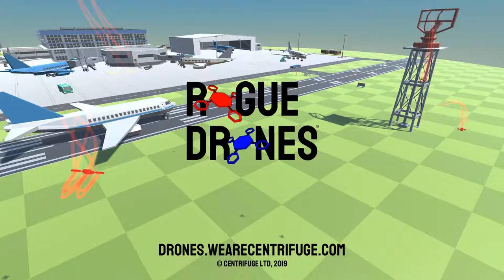Rogue Drones - First alpha trailer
You're working at the airport and the day seems to be going well, when suddenly you spot something out of the corner of your eye! It that a... drone?

Panic ensues – you don't want your airport shut down, so you come up with a cunning plan. You'll get your own drone out, duct-tape a stun gun to the top of it and take out those rogue drones!

Using your drone controller, you chase down and destroy the rogue drones throughout the airport. Dodge planes, helicopters, the air traffic control tower and home in on the drones one by one – and destroy them.

When you complete that task – you'll make headlines in the local newspaper!